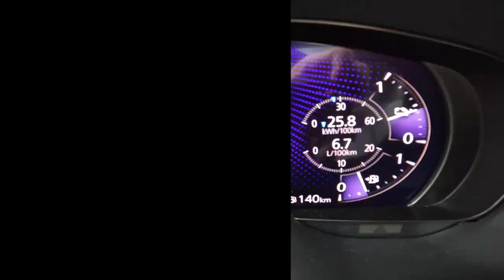Mazda CX 60 Skyactiv 328HP Hybryd POV Test Drive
Engine: 2.5L Petrol (Gasolina) Hybryd plug-in 4-cylinders
Displacement (cc): 2488
Power: 241 kW/328 hp
Torque: 500 Nm
Transmission: 8-speed automatic
Traction: AWD (All-Wheel Drive)

Acceleration (0–100 km/h): 5,8 s.
Top Speed: 200 km/h

Weight: 1980 Kg
Cargo Space: 570 Liter
Model: 2022